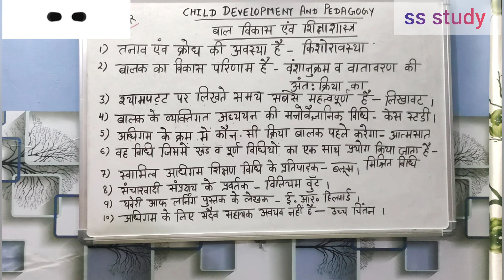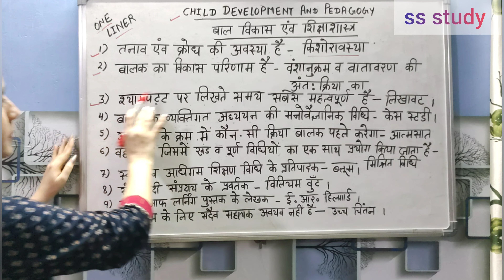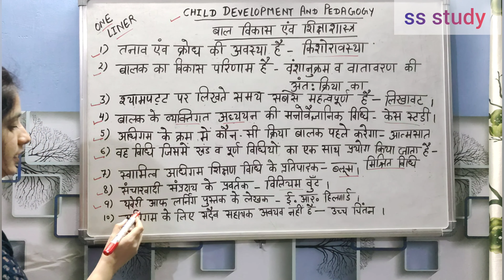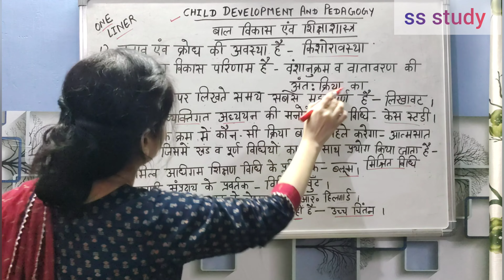child development and learning for ctet|ctet pedagogy by sonali singh|ctet imp questions 2023